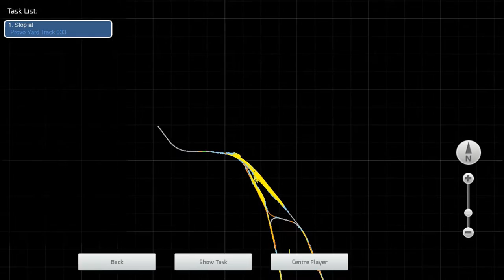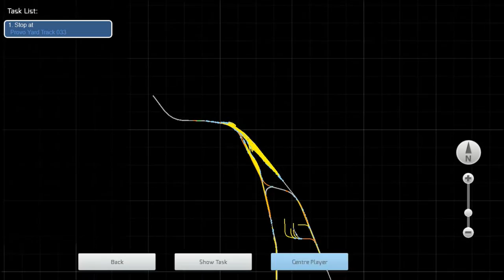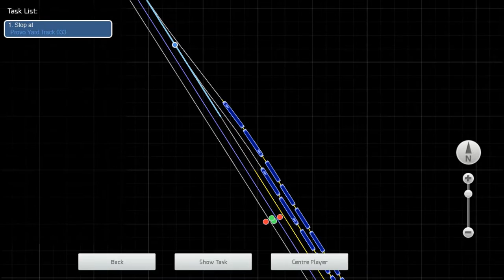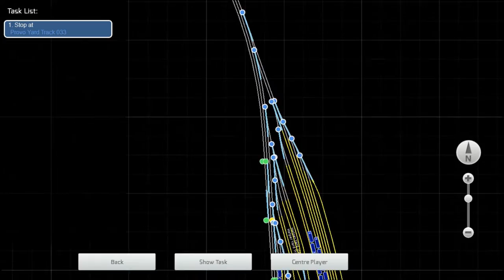Train Simulator 2015 HD: Union Pacific FEF-3 844 Stalls up Soldier Summit w/ Freight (Attempt 1)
EDIT: Before I get another dumbass comment about how my brakes are at "10%"... DISCLAIMER: I'll have you know that there's a position on the brake lever called "running release", which is between 10% and 40% on the HUD display. This is where you're SUPPOSED to keep the brake handle while running the train. There is NO brake pressure in the brake cylinders while the handle is in this position. I know what I'm doing.

Apparently, 30 box cars is too much for 844 to handle alone up a 2.0% grade lol. Will try again with a double header. Enjoy =)